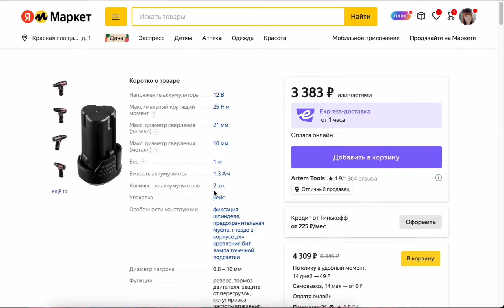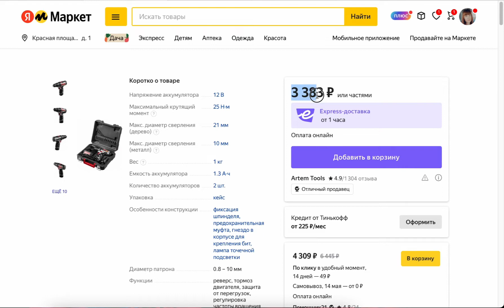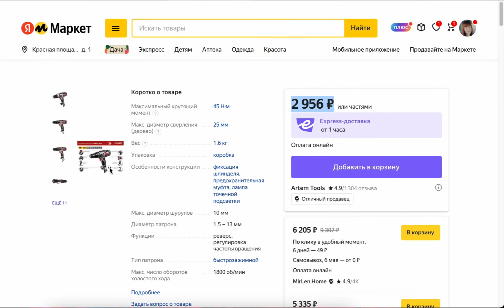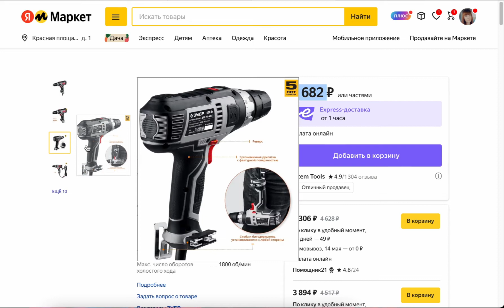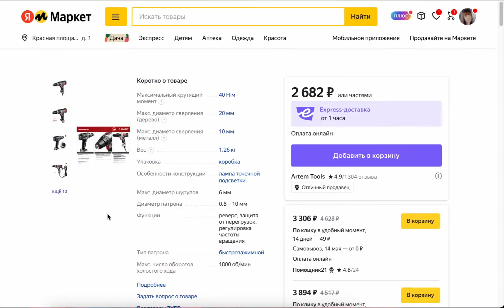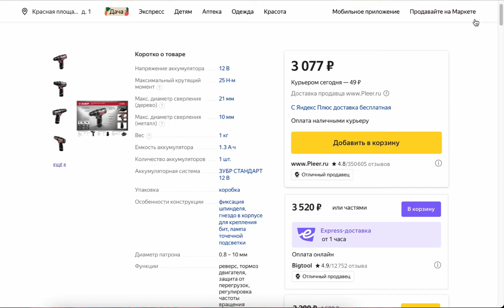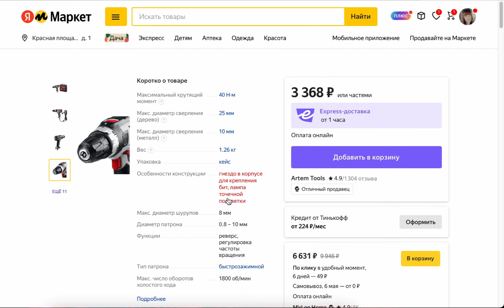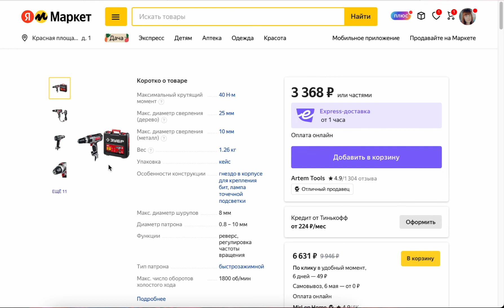5 лучших шуруповертов ЗУБР. Рейтинг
5 лучших шуруповертов ЗУБР. Рейтинг